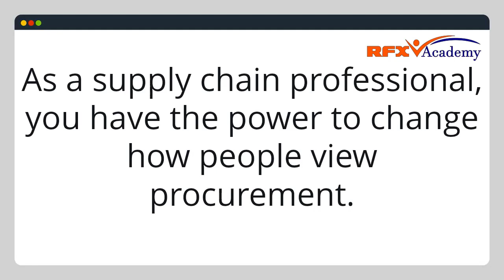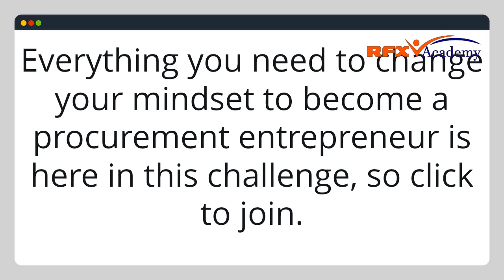Procurement Entrepreneur Challenge - Are you ready To Breakout of Your Procurement Comfort Zone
Welcome To Procurement Entrepreneur Challenge

Are you ready To Breakout of Your Procurement Comfort Zone
As a supply chain professional, you have the power to change how people view procurement.
But you have to step outside your comfort zone in order to transform people's perceptions.
Here's what we're gonna do throughout the challenge.
Smash the status quo so you become a procurement entrepreneur
Step out of your comfort zone so you can inspire and facilitate those around you.
Make your new change mindset part of your daily routine so it becomes easy for you.
Click on the button below to join our challenge to break out of your procurement comfort zone.
Complete simple tasks throughout the challenge.
Use all the tools we're giving you to get this done.
By participating in this challenge, you will get more out of your supply chain career by stepping out of your comfort zone to move into the boardroom from the backroom.
During this free challenge, here's what gonna happen...
Daily Interactive Training
For each day of the challenge, you’ll get additional tips and advice via video on our blog.
Action Tasks and Checklists
Follow the Challenge Course Book and complete Action Guide provided when you join this challange to acheive success.
Access to Community
Join RFX Academy LinkedIn Group to get support and feedback throughout the challenge.
Everything you need to change your mindset to become a procurement entrepreneur is here in this challenge, so click to join.